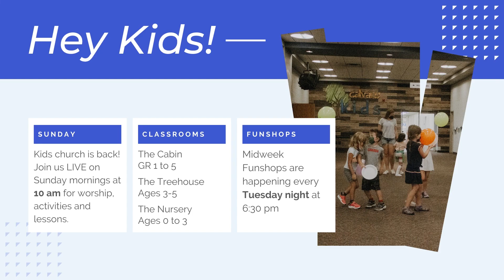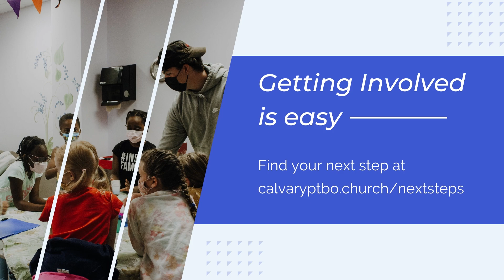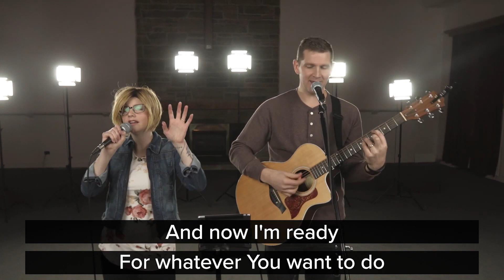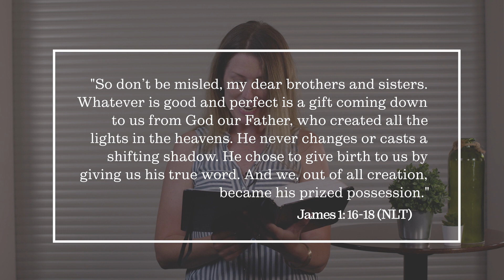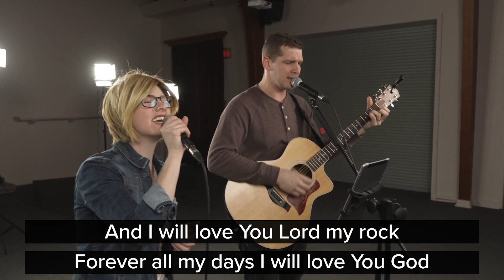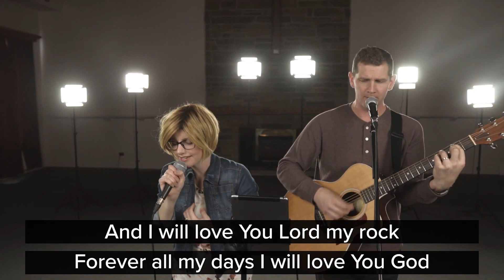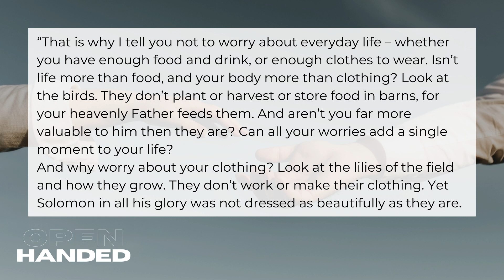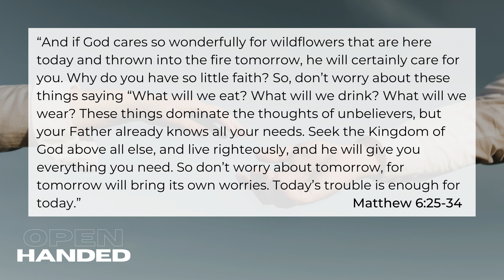Open Handed Week 1 with Cameron Bell | Sunday May 29, 2022